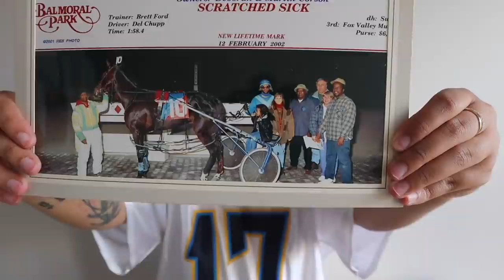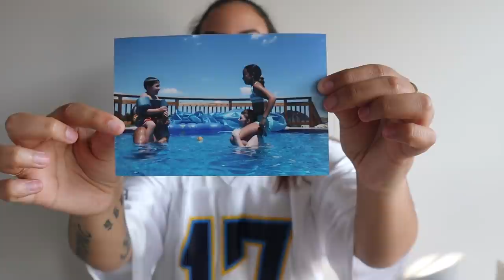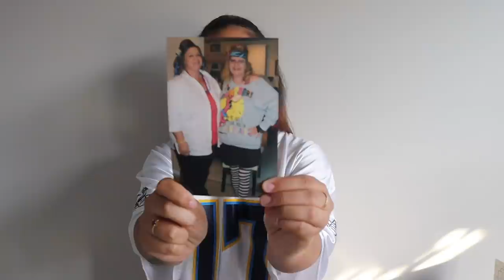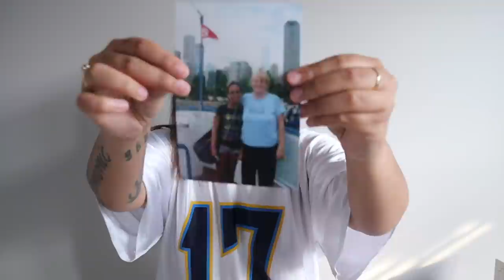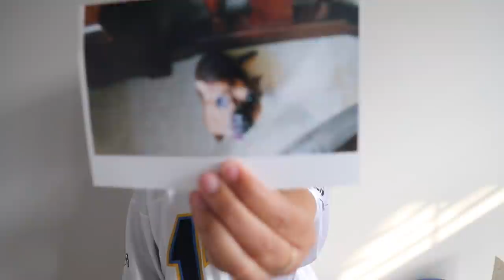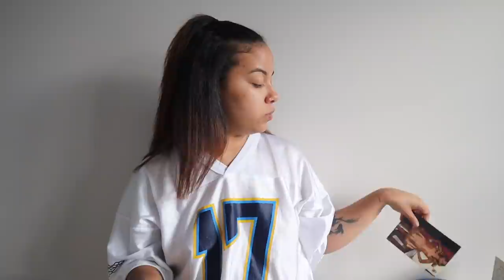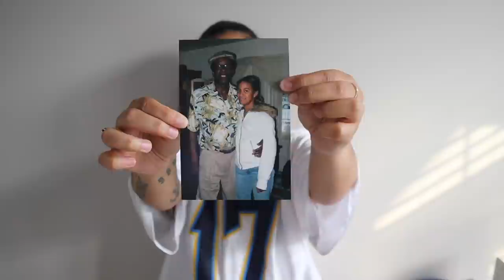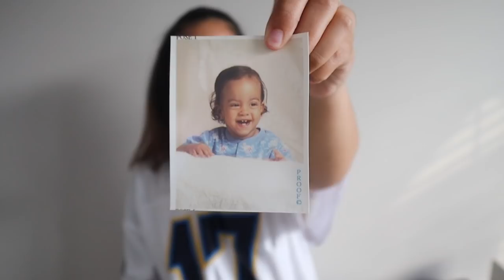Embarassing Photos From My Childhood 👧🏽 | Crissy Danielle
Make sure you turn the notifications on so you know RIGHT when I post 🔔